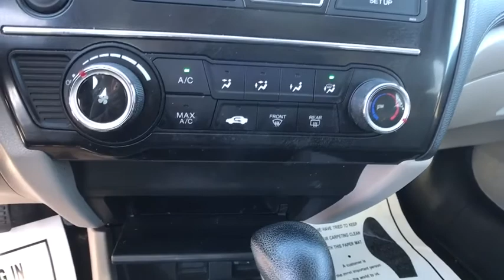2013 Honda Civic Oneida County, Onondaga County, Herikimer, Madison County, Otsego County, NY N84752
Dyno Blue Pearl Used 2013 Honda Civic available in Oneida County, New York at Carbone Nissan. Servicing the Onondaga County, Herikimer, Madison County, Otsego County, NY area.
2013 Honda Civic 4dr Auto LX - Stock#: N84752A - VIN#: 2HGFB2F58DH592348

Carbone Nissan
4967 Commercial Dr

: FUEL EFFICIENT 39 MPG Hwy/28 MPG City! $200 below Kelley Blue Book! LX trim, Dyno Blue Pearl exterior and Gray interior. Bluetooth, CD Player, Back-Up Camera, iPod/MP3 Input. KEY FEATURES INCLUDE: Bluetooth Honda LX with Dyno Blue Pearl exterior and Gray interior features a 4 Cylinder Engine with 140 HP at 6500 RPM*. MP3 Player, Keyless Entry, Remote Trunk Release, Steering Wheel Controls, Child Safety Locks. VEHICLE REVIEWS: Edmunds.com's review says Just one year after the model's poorly received redesign, the 2013 Honda Civic benefits from a significant refresh that should help restore its luster in the competitive compact-car category.. A GREAT VALUE: This Civic is priced $200 below Kelley Blue Book. OUR OFFERINGS: At Carbone Nissan, our goal is to exceed your expectations at all times. The moment your walk into our showroom we intend to help you find a new or used car you'll love. But, our relationship doesn't end there. Once you drive your new vehicle off the lot, you want to make sure that you get as much good use of out of it as possible. Basically, you'll know you are in good hands, from beginning to end. Pricing analysis performed on 10/14/2020. Horsepower calculations based on trim engine configuration. Fuel economy calculations based on original manufacturer data for trim engine configuration. Please confirm the accuracy of the included equipment by calling us prior to purchase.